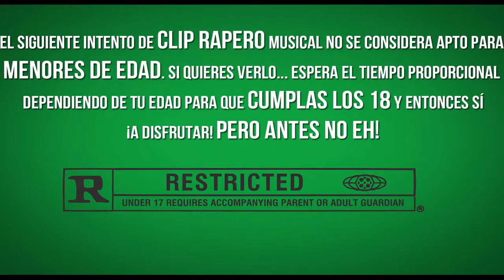Todo el Día ♤ Bebé Rapero ( FACUNDO )